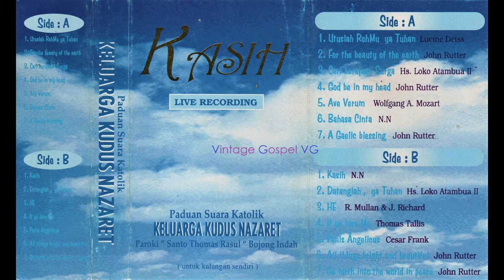Bahasa Cinta - Paduan Suara Katolik Keluarga Kudus Nazaret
Bahasa Cinta
Cipt. N.N.

Ajarilah kami bahasa cintamu
Agar kami dekat padamu ya Tuhanku

Andaikan aku lakukan
Yang luhur mulia
Jika tanpa kasih cinta
Hampa tak berguna

Ajarilah kami bahasa cinta-Mu
Agar kami dekat pada-Mu

Andaikan aku pahami
Bahasa semua
Hanyalah bahasa cinta
Kunci tiap hati

Agar kami dekat pada-Mu, ya Tuhanku

Cinta itu lemah lembut
Sabar sederhana
Cinta itu murah hati
Rela menderita

Ajarilah kami bahasa cinta-Mu (Bahasa cinta-Mu)

CREDITS

Vokal :
Paduan Suara Katolik Keluarga Kudus Nazaret
Paroki "Santo Thomas Rasul" Bojong Indah

Semua pencipta lagu/arranger :
- Lucine Deiss
- John Rutter
- Hs. Loko Atambua II
- John Ruter
- Wolfgang A. Mozart
- Richard Mullan & J. Richard
- Thomas Tallis
- Cesar Fank

Produser rekaman :
- Bpk. Budi Haryanto

Semua lagu direkam secara langsung (live Recording) dengan nuansa gerejani, bertempat di Gedung Seba Guna Paroki Bojong Indah 'Santo Thomas Rasul'.

Label Studio / Records : Untuk Kalangan Sendiri